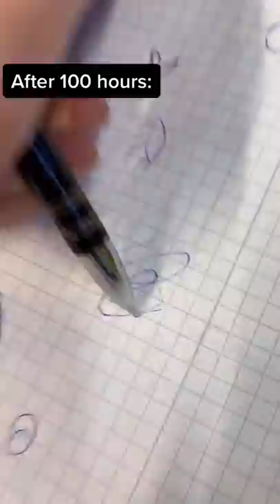Drawing And Painting Amazing Tiktok drawingchallenge s art u 181